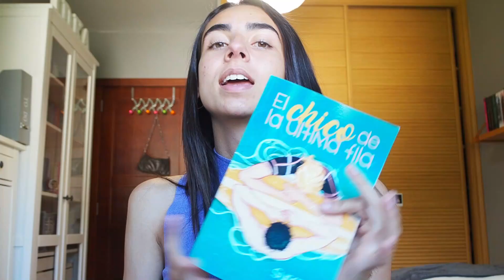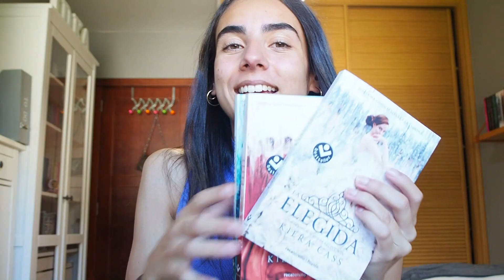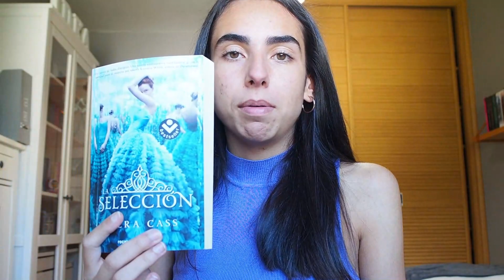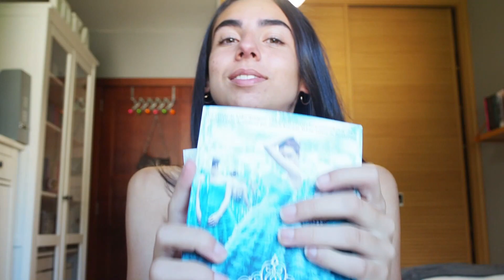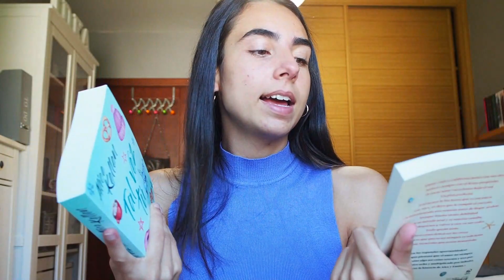MINI BOOK HAUL || Julio 2021🌸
Me moría de ganas por enseñaros mis nuevas adquisiciones, ha sido muy difícil no hablaros de ellas por instagram  🙈 ¿Los habéis leído? ¿Cuál debería ser mi próxima lectura al terminar La elegida? Estoy indecisa!!